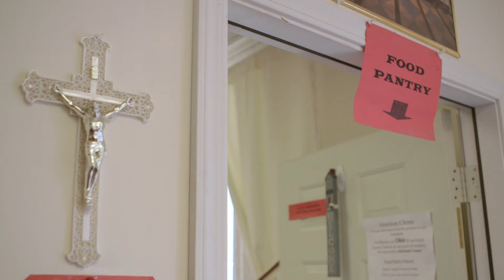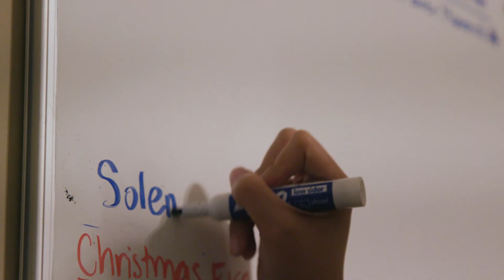Diocese of Toledo 2021 Annual Catholic Appeal Video